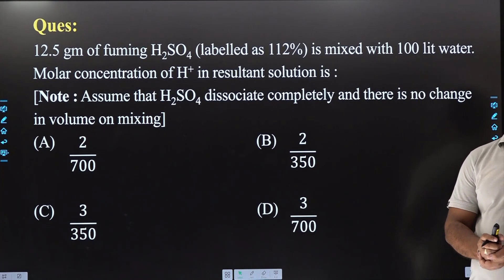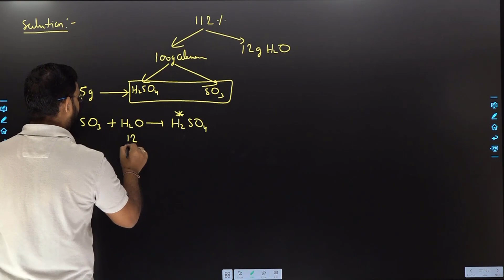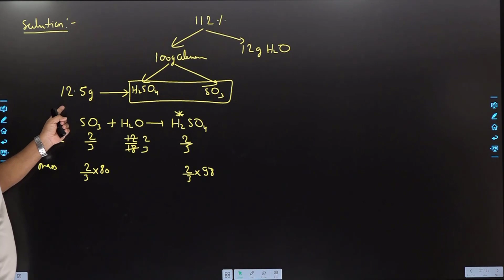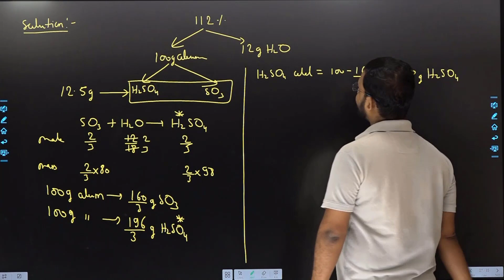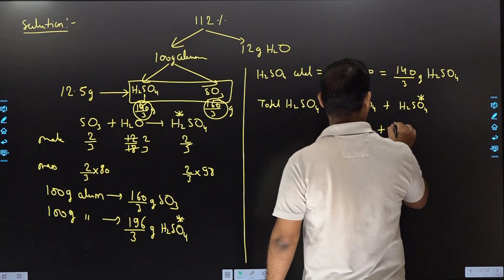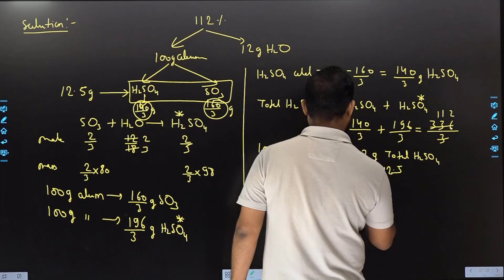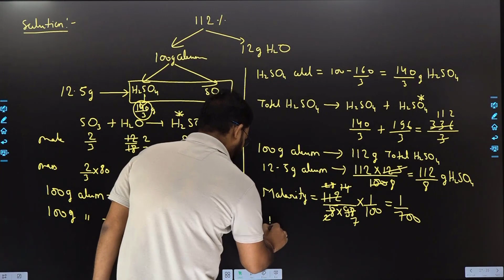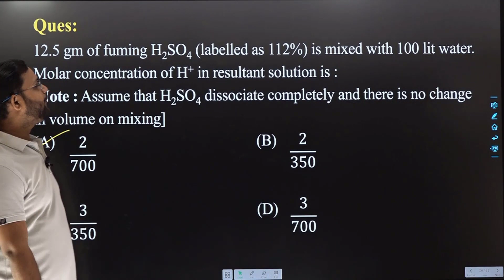Oleum Sample-Special Concentration Terms I Mole Concept @EASY CHEM I Prof. ADITYA VERMA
Hello Viewers
This Video is based on the topic : Oleum Sample [Special Conc. Terms] Mole Concept.
mole concept class 11 questions
mole concept questions
mole concept formula
mole concept jee mains questions
mole concept all formulas
mole concept and molar mass
mole concept and stoichiometry
mole concept advanced questions
mole concept all formulas jee
mole concept basic questions
mole concept basics
basics of mole concept
best questions on mole concept
mole concept class 11 ncert solutions
chemistry mole concept
chemistry mole concept questions
explain mole concept